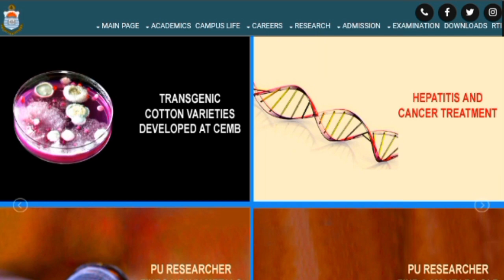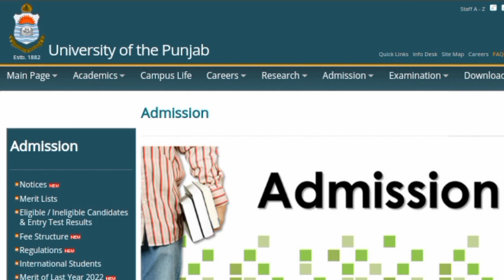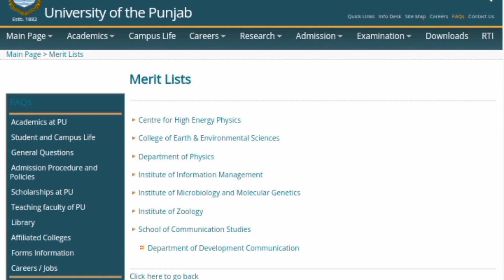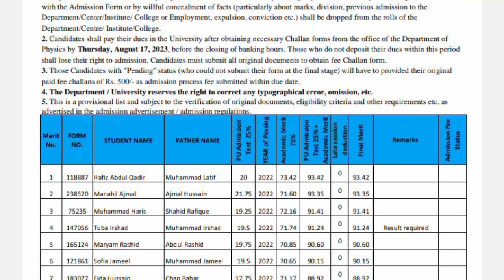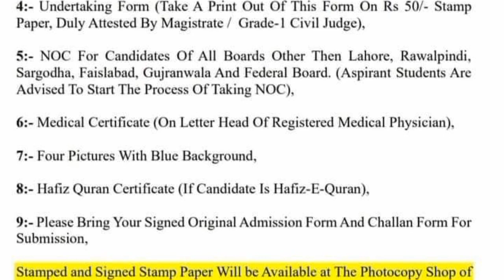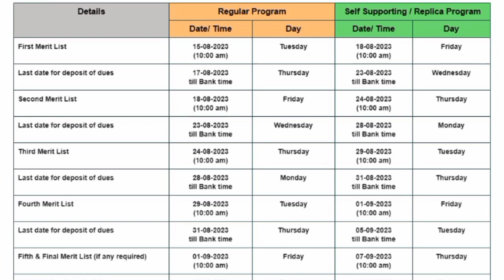Punjab University First Merit List 2023|PU BS First merit list Announced|How to check PU List?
pu.edu.pk